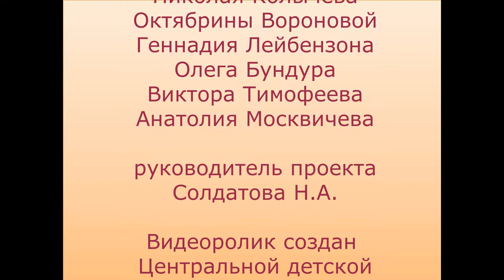Поэтами воспетый край ЦДБ 2018 г